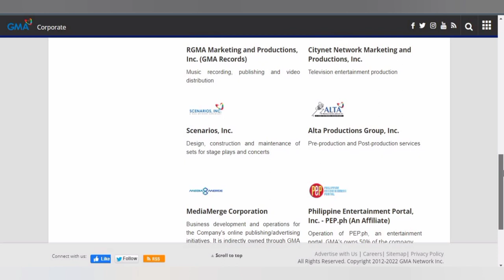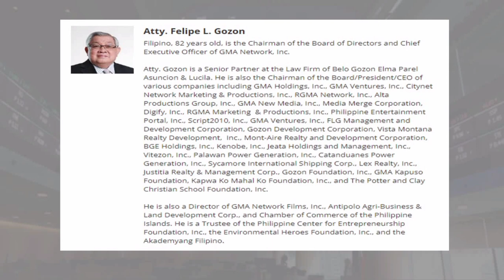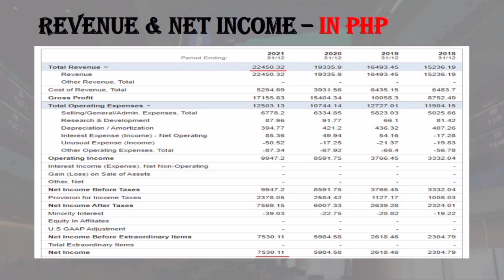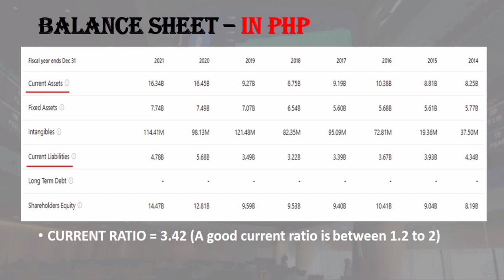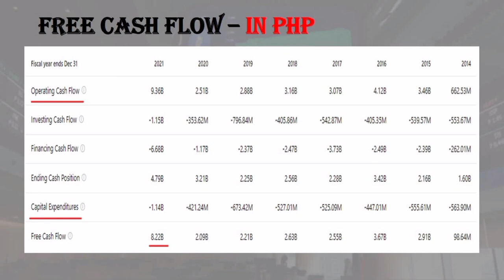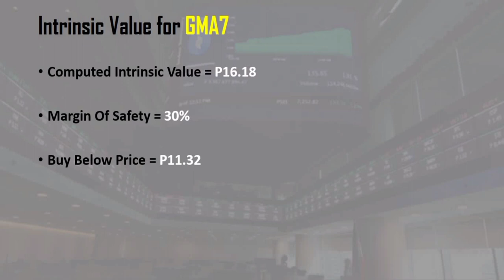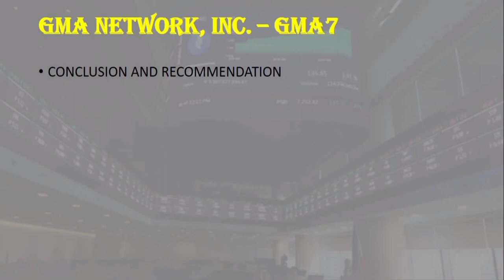GMA7 | GMA NETWORK INC - STOCK REVIEW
In this video, let's talk about GMA7 or GMA Network, Inc. The biggest broadcasting company in the Philippines.  I hope this gives you more information about the company.